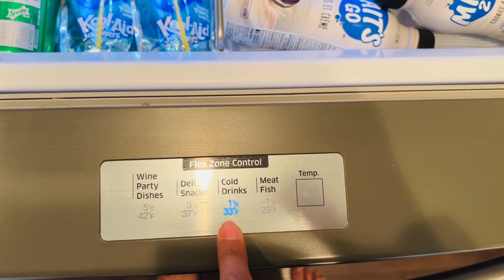Behind the scenes k hum grocery kessey sambhaltey hain~Pantry/Fridge/Fruit Basket~Interesting Vlog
Gulslifeincanada

Gul_lifeincanada